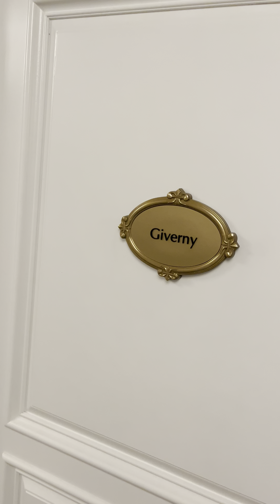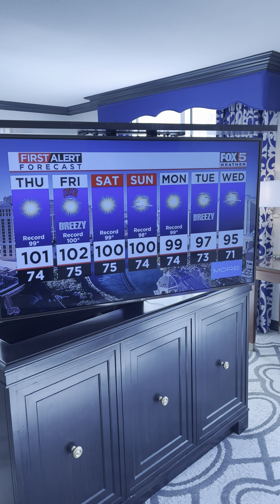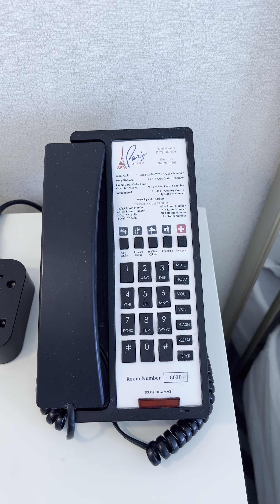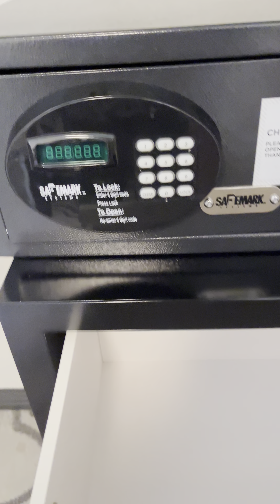Paris Las Vegas - Bordeaux Giverny Suite | 1 King (Room Tour)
Measuring more than 700 square feet, the Bordeaux Petite Suite offers a perfect mix of the classic and contemporary. The suite offers a plush pillowtop king bed, while the separate living area provides a couch, chairs and wet bar. The bright, elegant bathroom features marble interiors and a spa tub. Throughout the suite, you’ll find large flat-screen TVs, custom accent pieces and convenient amenities like an in-room safe, private dressing areas and dual sinks.

ROOM

Square Footage: 760
Smoking/Non-Smoking: Non-Smoking
View: Varies
Decor: French Countryside
Sheets: Triple
Mattress: Standard
Workspace: Yes
Furniture: Sitting Area with Table, Wet Bar
Window Treatments: Elegant Curtains
Refrigerator: Yes

BATHROOM

Bath Products: Jose Eber
Vanity: Yes
Makeup Mirror: Yes
Tub/Shower: Spa Tub and Shower
Shower Head: Standard
Robes: No
Hair Dryer: Yes
In-Mirror TV: No
Phone: Wall-mounted

SERVICES

On Demand: Yes, extra fee
Internet: Yes, fees apply
Laundry: No
Room Service: Caesars Eats
Butler: No

MISC

Mini Bar: No
Safe: Yes
Do Not Disturb: No
Express Checkout: Video, Email, Text

ELECTRONICS

Television: HD Flatscreen
Telephone: Yes
Alarm Clock: Yes
Iron w/ Board: Yes
Coffee Maker: No